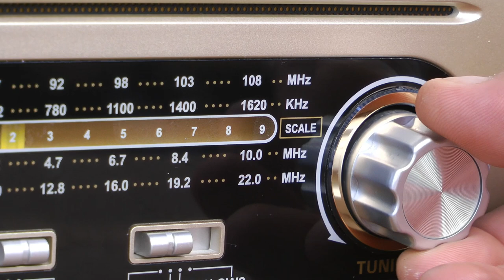How to Create Longevity in the Restaurant Industry (feat. Paul Bartolotta)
Today we're speaking with a legend of Milwaukee dining. Paul Bartolotta is a two-time James Beard award-winning restaurateur who has been operating his restaurant group since 1993. He's been working in restaurants since the 70s and the guy has been just about everywhere.

He's a huge name in the town. We knew it would be essential to bring him into the discussion when we visited, and we're glad we did. This was an excellent chat that unveils his thoughts on legacy, family, and heritage.

We're sure you'll enjoy this episode. Thank you for listening!

Follow Tim on Twitter and Instagram.

Welcome to Niver Niver Land: a podcast that addresses massive change in the restaurant industry.

The show is hosted by award-winning restaurateur Tim Niver – a local legend of Minnesota's Twin Cities – known for his involvement with fabled spots like Aquavit, Town Talk Diner, and Strip Club Meat & Fish. Today, he runs Saint Dinette and Mucci's Italian in St. Paul.

Tim sees a major problem with restaurant industry dialogue: there is a lack of discussion about the ongoing, unprecedented change. Many of those who work in the industry are still trying to wrap their heads around what has happened over the last two years.

Today, Tim is ready to talk about these things – through his trademark wit and foolishness – so that we can better appreciate and preserve the cultural importance of restaurants.